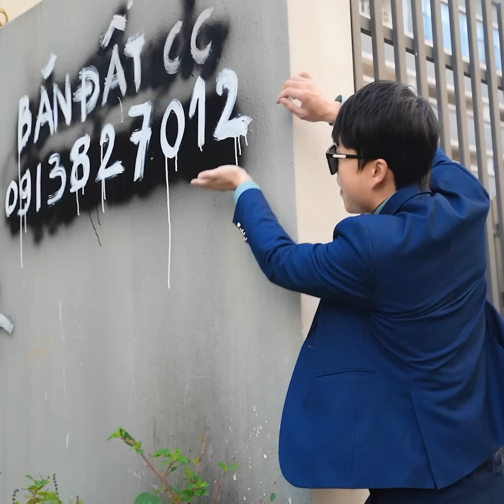가난한 아동 패션-Tik Tok 중국 💃 Poor Children's Fashion #148 💃 TikTok Thời Trang Nhà Nghèo